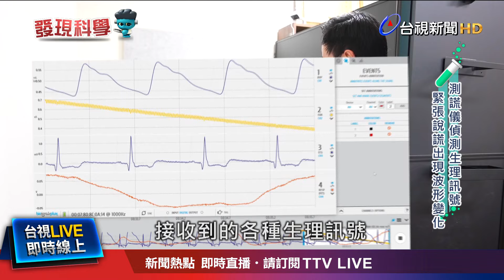大腦.生理變化 揭開各種測謊方式原理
探索科學新知，體驗生活科學，今天是愚人節，很多人可能會喜歡開開玩笑、說個謊來搞怪玩鬧，不過想要知道一個人到底有沒有說謊，其實也可以用科學方式來判斷，像刑事案件偵辦{上}，{最}常用{的}測謊儀，{就是利用膚電、呼吸、心跳等變化，}從生理反應來找尋{緊張或}說謊的徵象，{另外}現在{也}有研究{是}透過腦波，或更精密的腦部影像，尋找{大腦中說謊前後的腦內}腦區活化程度變化，來判斷是否{有}說謊{的可能}，一起來一探究竟。